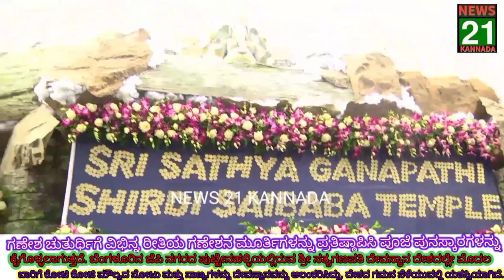ಗಣೇಶ ಚುತುರ್ಥಿಗೆ ವಿಭಿನ್ನ ರೀತಿಯ ಗಣೇಶನ ಮೂರ್ತಿಗಳನ್ನು ಪ್ರತಿಷ್ಠಾಪಿಸಿ ಪೂಜೆ ಪುನಸ್ಕಾರಗಳನ್ನು ಕೈಗೊಳ್ಳಲಾಗುತ್ತದೆ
NEWS 21 KANNADA CHANNEL
ಗಣೇಶ ಚುತುರ್ಥಿಗೆ ವಿಭಿನ್ನ ರೀತಿಯ ಗಣೇಶನ ಮೂರ್ತಿಗಳನ್ನು ಪ್ರತಿಷ್ಠಾಪಿಸಿ ಪೂಜೆ ಪುನಸ್ಕಾರಗಳನ್ನು ಕೈಗೊಳ್ಳಲಾಗುತ್ತದೆ.ಬೆಂಗಳೂರಿನ ಜೆ.ಪಿ. ನಗರದ ಪುಟ್ಟೇನಹಳ್ಳಿಯಲ್ಲಿರುವ ಶ್ರೀ ಸತ್ಯಗಣಪತಿ ದೇವಸ್ಥಾನ ದೇಶದಲ್ಲೇ ಮೊದಲ ಬಾರಿಗೆ ಕೋಟಿ ಕೋಟಿ ಮೌಲ್ಯದ ನೋಟು ಮತ್ತು ನಾಣ್ಯಗಳನ್ನು ದೇವಸ್ಥಾನವನ್ನು ಆಲಂಕರಿಸಿದ್ದು, ದೇಶದ ಗಮನ ಸೆಳೆಯುವಲ್ಲಿ ಯಶಸ್ವಿಯಾಗಿದೆ.